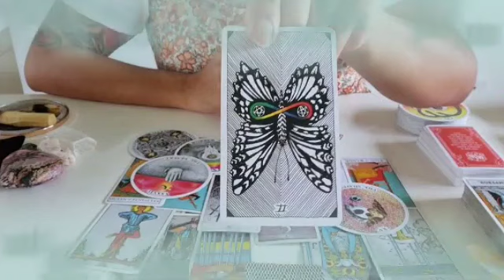برج العذراء من 3 إلى 13 نيسان 2023 // فضيحة كبيره أووي فوق ما تتخيل💔😱احذر الفتره دي أرجوك😔🙏